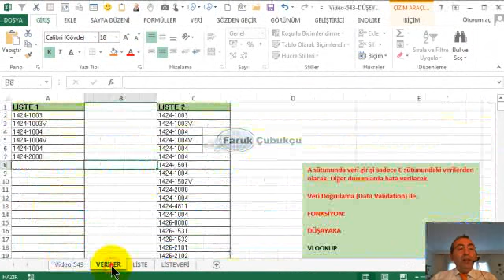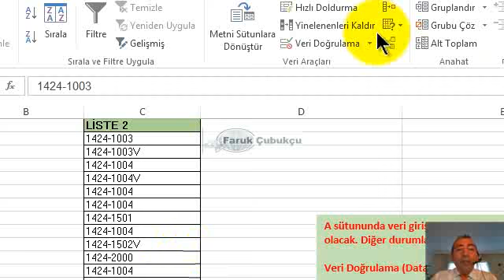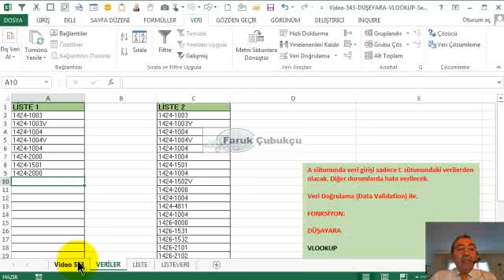Excel DÜŞEYARA / VLOOKUP Serisi 18 of 20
DÜŞEYARA / VLOOKUP gibi arama fonksiyonları iş hayatında sıkça kullanılan; bir verinin ilişkili olduğu diğer bir veriyi arayıp bulmayı sağlar.
Arama işlemleri tipik olarak DÜŞEYARA (VLOOKUP), İNDİS (INDEX), KAÇINCI (MATCH) ve benzeri diğer fonksiyonlarla yapılır.
Excel’de arama işlemleri; bir veriye ilişkin bilgilerin diğer bir veri tablosundan bulunup getirilmesi gibi çeşitli “arama ve bulma” işlevlerini kapsar. Örneğin bir ürün koduna karşılık gelen fiyat bilgisinin bulunması ya da bir personel adına karşılık gelen adres bilgisinin bulunması gibi.
Arama konusunda ilk akla gelen fonksiyon şüphesiz DÜŞEYARA (İngilizce sürümdeki karşılığı VLOOKUP) fonksiyonudur. “Düşeyarama” olarak adlandırabileceğimiz bu fonksiyon, bir veriyi belirtilen bir sütunda aşağıya doğru arayıp bulmak, bulduğunda da diğer bir sütundaki (sağ tarafta) ilgili bir veri getirmeyi sağlar.